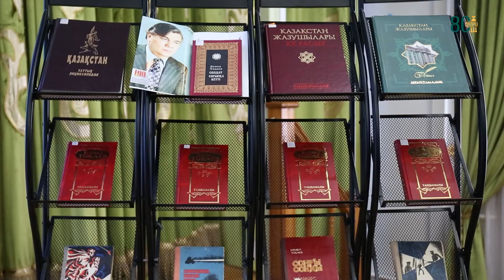Көзінің тірісінде аңызға айналған Асанәлі Әшімов арулардың ақ ордасына келді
Дүниежүзіне танымал театр және кино актеры, режиссер, өнер қайраткері, Қазақстанның Еңбек ері Асанәлі Әшімов Қазақ ұлттық қыздар педагогикалық университетінің құрметті қонағы болды. Аты аңызға айналған кино тарланы қазақ детективінің атасы – Кемел Тоқаевтың 100 жылдығына орай түрік тіліне аударылған шығармалар жинағының тұсаукесеріне арнайы келген еді. Белгілі жазушының таңдамалы шығармаларының аудармасы түркі әлемінің ЮНЕСКО-сы ретінде қабылданған халықаралық Түріксой ұйымының қолдауымен Анкарада жарық көрген болатын.
Түрік тіліне аударылған жинақта Кемел Тоқаевтың детектив жанры оқырмандарының жүрегінен орын алған "Сарғабанда болған оқиға", "Түнде атылған оқ", "Қастандық", "Таудағы жаңғырық" сынды шытырман оқиғаларын табуға болады. Ал Асанәлі Әшімовтың бұл тұсаукесерге қатысуы тегін емес. Кинода Бекежан сынды жалындаған кейiпкердiң рөлiн керемет етiп сомдаған Асанәлi Әшiмов майдангер жазушы Кемел Тоқаев жазған әңгіменің желісімен түсірілген «Атаманның ақыры» фильмде басты кейіпкерді де ойнаған еді.
«Қазақ халқынан шыққан тарихи адамдар көп. Соларды марапаттау – тірі жүрген біздердің міндетіміз. Біз ғылым мен білімді, мәдениетті дамытуымыз керек. Ұлылардың айтуынша, мәдениетсіз, әдебиетсіз ел – ел емес», – деді актер тұсаукесер рәсімінде. Сондай-ақ әйгілі Әшімов 80 жылдығын атап өткелі жатқан арулардың ақ ордасына ақ батасын берді.
«Бұл жер өзі киелі, қасиетті жер ғой! Қаншама қазақтың қыздары, аналары осы жерден білім алып, бұл шаңырақтан ұшып шыққан», – деді Асанәлі Әшімов «ұстаздардың ұстаханасы» атанған Қазақ ұлттық қыздар педагогикалық университеті туралы.
Кемел Тоқаевтың шығармалар жинағының тұсаукесеріне Түріксойдың атынан халықаралық ұйымның бас хатшысының кеңесшісі Қайрат Мұқановтың қатысқанын айта кетейік.

Легендарный Асанали Ашимов посетил QYZPU
Казахский национальный женский педагогический университет посетил великий актер, корифей казахстанской творческой общественности и обладатель самых высоких государственных наград – Асанали Ашимов. Знаменитый артист прибыл специально для участия в презентации сборника произведений писателя Кемеля Токаева, основоположника казахского детективного жанра, переведенного на турецкий язык в честь 100-летия писателя при поддержке Международной организации ТЮРКСОЙ. Книга была издана в Анкаре.
Сборник включает в себя повести и рассказы Кемеля Токаева, такие как "Сарғабанда болған оқиға", "Таудағы жаңғырық", "Түнде атылған оқ" и "Қастандық", которые являются настоящими шедеврами детективного жанра. Прибытие Асанали Ашимова стало особым событием, подчеркивающим важность культурного обмена и укрепления связей между казахстанским и турецким сообществами.
Высокочтимый гость был радушно встречен ректором Казахского национального женского педагогического университета Гульмирой Канай. Она выразила глубокую благодарность и уважение от имени коллектива, представив ему в знак признательности национальный чапан.
В своем обращении к собравшимся Асанали Ашимов подчеркнул важность развития науки, образования и культуры. "По словам великих, государство без культуры и литературы - это не государство", - сказал актер, внимание которого всегда было приковано к поддержке и продвижению искусства и культуры в Казахстане.
Отметим, что Асанали Ашимов исполнил главную роль в фильме "Конец атамана", снятом по произведению Кемеля Токаева. Ашимов – лауреат многих престижных наград, включая звание «Қазақстанның Еңбек Ері» (Герой Труда Казахстана), Народного артиста Казахской ССР и СССР, обладателя Государственной премии СССР и КазССР, а также независимой премии "Тарлан" и орденов "Отан" и "Курмет". Его присутствие на мероприятии стало ярким событием, подчеркивающим важность культурного обмена и вклада Казахстана в мировую литературу.